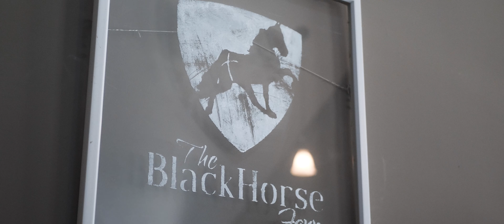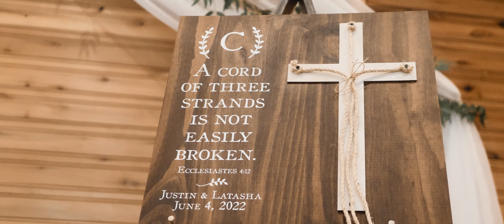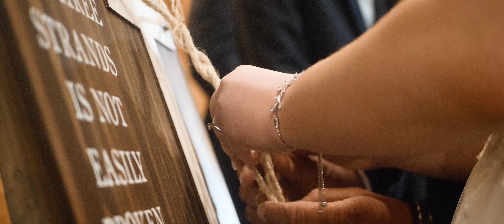Justin and Latasha | THE BLACKHORSE FARM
Filmed by Jay Howards
Catering: Shine Designs Catering
Photographer: Right Angels Photography (Roseann Willson)
Makeup: Camryn Ratliff
Hair: Sensational Shears (Jen Napier)
Venue: The BlackHorse Farm Rush, KY
Decorations: 3 Sisters events•designs•rentals
DJ: Xclusive Sounds ( J.d. Marcum)